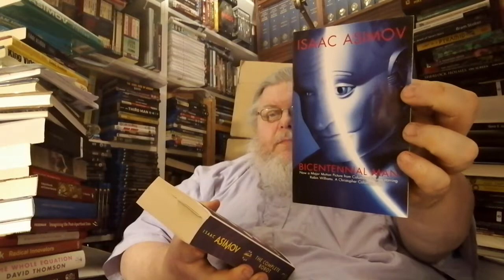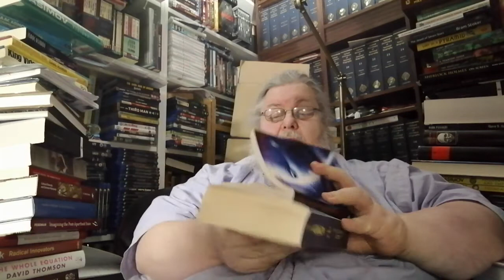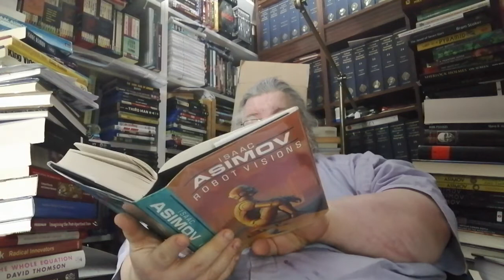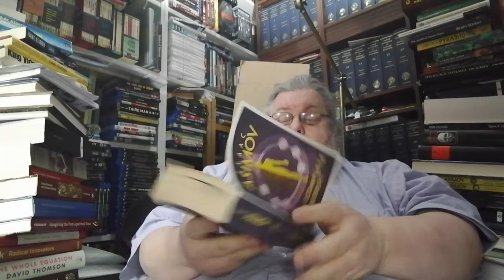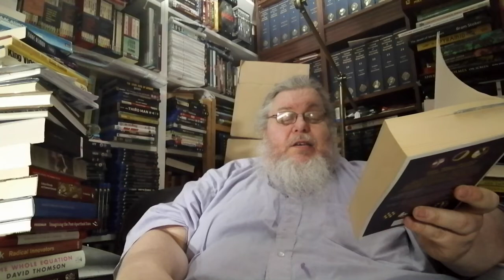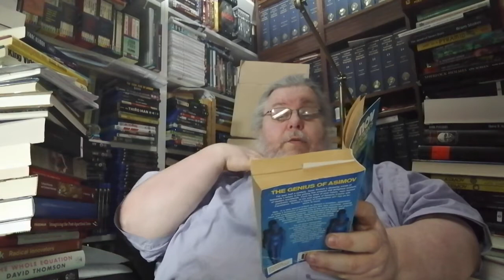The Future History Project: Week 14, Part 1B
Co-hosts

Mark Richardson @richardsonreads573

Scott Bryant @thebookishbryants

Reading for Week 14, Part 1B:

". That Thou Art Mindful of Him" ("The Magazine of Fantasy and Science Fiction", May 1974)